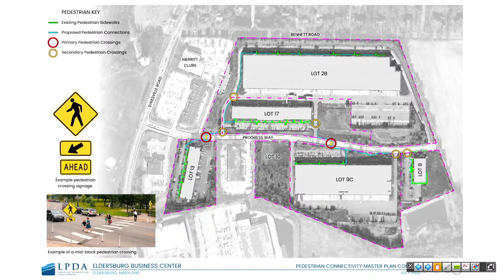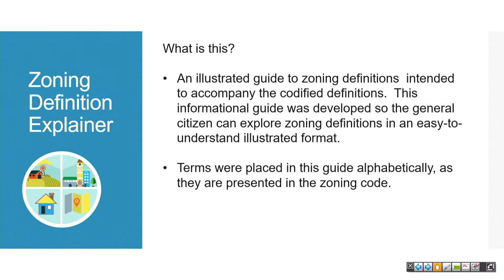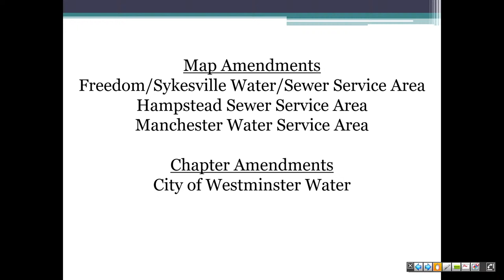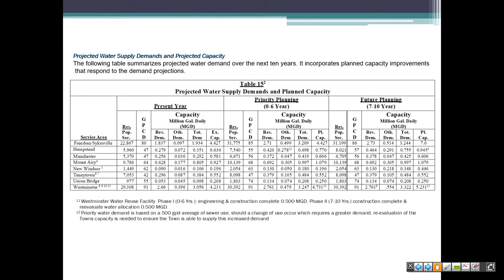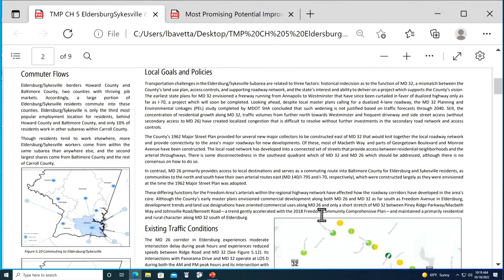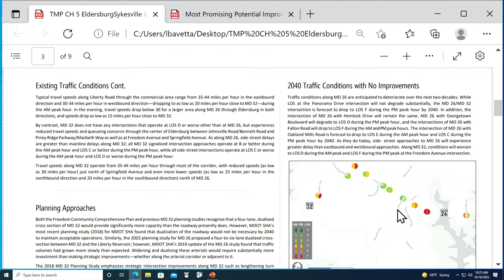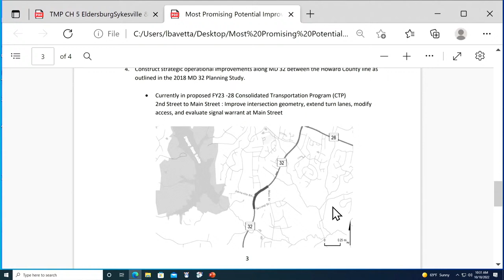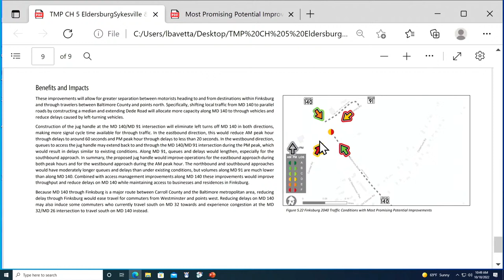Planning and Zoning Commission of Carroll County Work Session October 18, 2022